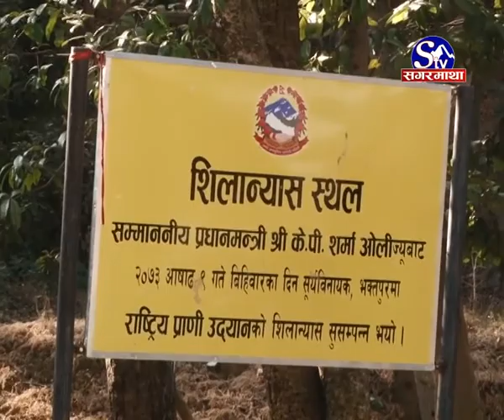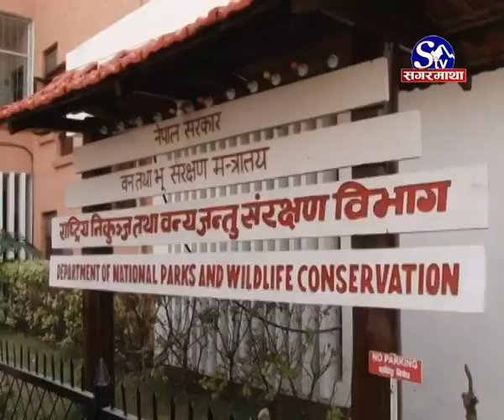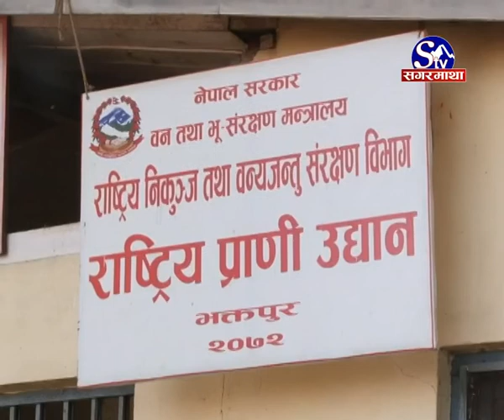सरकारी योजना कागजमैं सीमित, १ वर्षमा ५ प्रतिशत पनि काम भएन ।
भक्तपुरको सूर्यविनायकमा राष्ट्रिय प्राणी उद्यान बनाउने सरकारी योजना कागजमैं सीमित, १ वर्षमा ५ प्रतिशत पनि काम भएन ।
    भक्तपुरको सूर्यविनायकमा राष्ट्रिय प्राणी उद्यान बनाउने सरकारी योजनाले गति लिन सकको छैन । सरकारले राष्ट्रिय प्राणी उद्यान बनाउन शिलान्यास गरेको एक वर्ष पुगिसक्दा पनि पहिलो चरण अन्र्तगतको काम समेत सकिएको छैन ।